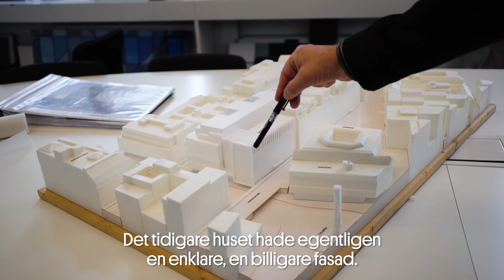Johan Lindros – arkitekt bakom Urban Escape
Johan Lindros på Reflex Arkitekter berättar mer om Stockholms nya citykvarter Urban Escape och om- och tillbyggnaden av kvarteret Trollhättan 31 (T31).

Urban Escape är ett nytt citykvarter vid Brunkebergstorg i Stockholm med internationell attraktionskraft – för möten, kulinariska upplevelser och shopping. Läs mer på